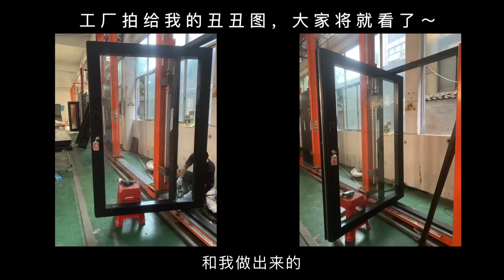装修VLOG#2｜美国全屋翻新要花多少钱？预算分享｜进度更新｜ninido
｜｜我身上的单品｜｜

成都人，白羊座

小红书：nini_do
微博：nini_do
微信公众号：ninido

 ｜｜我的身材数据（给大家参考） ｜｜
身高：172cm
体重：110-115斤之间
胸围：90cm / 35in
腰围：72cm / 27in
臀围：95cm / 37in
肩宽：38cm / 15in